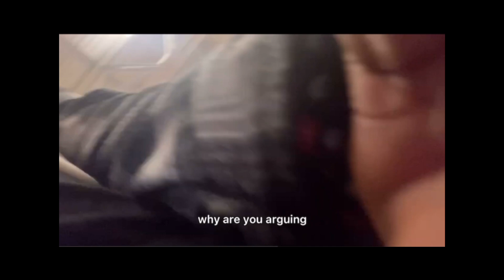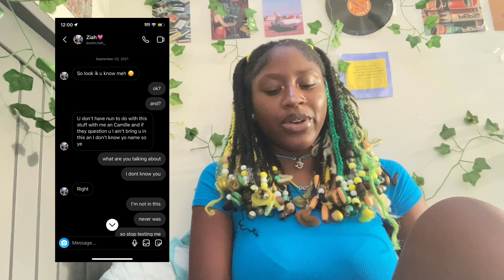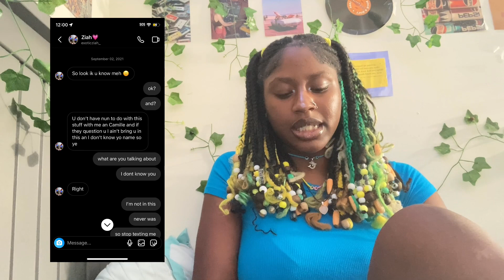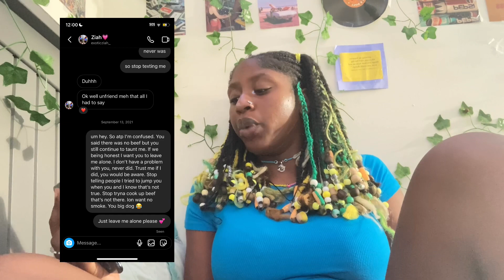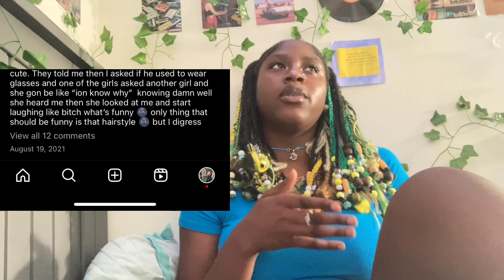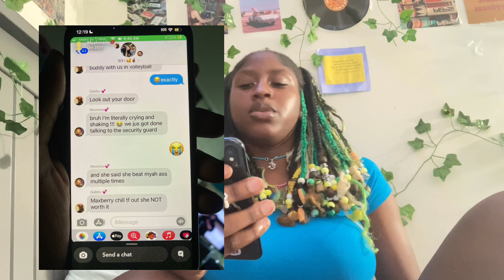She Said We Jumped Her? Storytime | Syah Samone